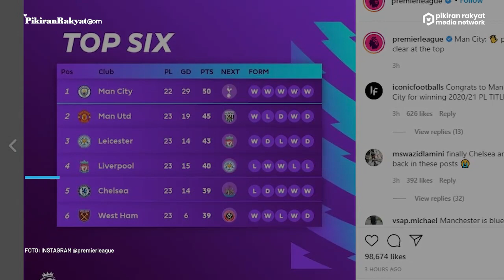Liverpool vs Man City, Kokoh di Puncak Klasemen Liga Inggris, Pep Gardiola Ungkap Hal Penting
Bentrokan dengan Liverpool membuat Manchester City semakin kokoh di puncak klasemen sementara Liga Inggris 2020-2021.
Liverpool menjamu Manchester City pada pekan ke-23 Liga Inggris di Anfield Stadium, Minggu, 7 Februari 2021 malam WIB. Pertandingan tersebut dimenangkan dengan skor 4- Manchester City atas Liverpool.
Manchester City mencetak gol pada babak kedua dengan catatan dua gol Ilkay Guendogan pada menit ke-49 dan 73, Raheem Sterling pada menit ke 76, dan Phil Foden pada menit ke-83. Dari pihak Liverpool, Mohamed Salah satu-satunya pencetak gol tunggal pada menit ke-63. (PR)